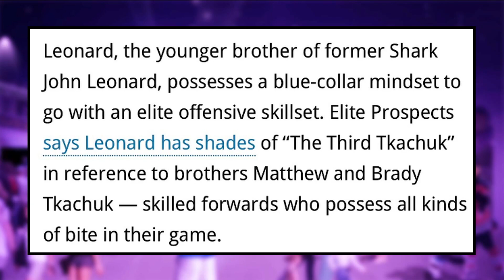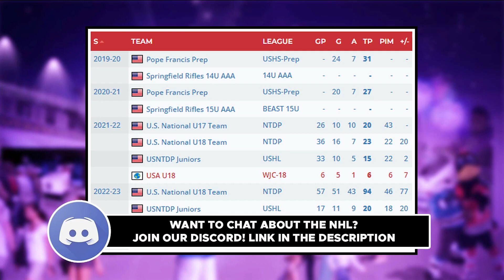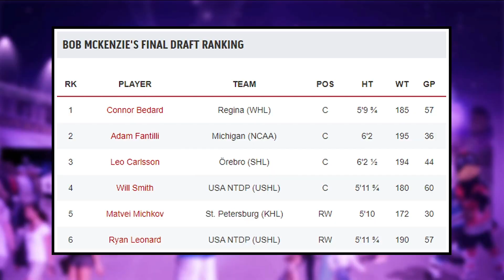This Player Is The NEXT Matthew Tkachuk...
Kirk Day and Noah Byrne discuss recent reports of Ryan Leonard having a chance of being the next Matthew Tkachuk in the NHL. Some people have labeled Ryan Leonard as 'The Third Tkachuk Brother' along side Matthew and Brady Tkachuk. Taking a look at Ryan Leonard's game with the U18 USA team this year after beating Sweden in the gold medal game (With  goal coming from Ryan Leonard in OT), The resemblance to the way Matthew Tkachuk's play has been over the recent years is uncanny. We discuss what our thoughts on this idea is, as well as where we may see Ryan Leonard go in this draft.